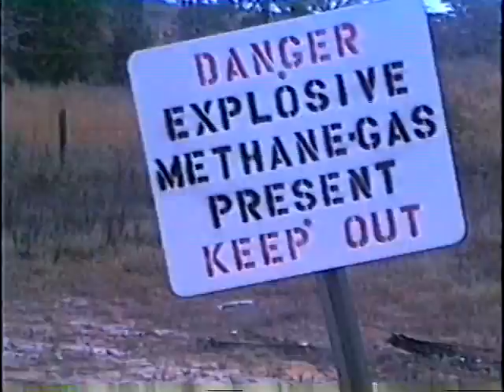mama30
landfield in Stewart county flowing onto Mill Place.  Christmas at Mama's house.  Christmas 1996.  Bill's narration of restoration and history of Singer Family bible.  Various tales by Billy Singer, Buck and Bill and Daddy. Lakeside final senior introductions basketball game 1997.